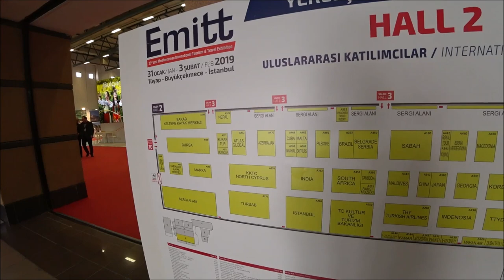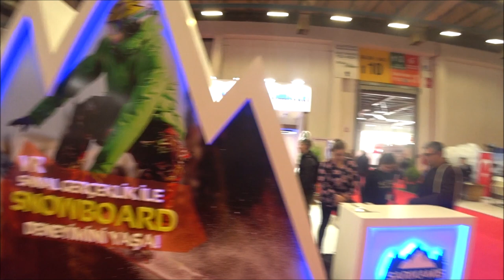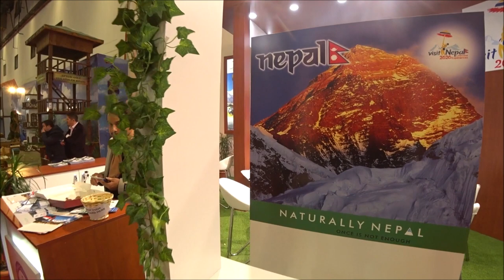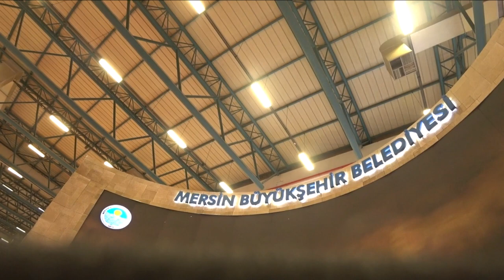Турция: Города и курорты. Все страны в Стамбуле. Выставка туризма.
Все видео из наших путешествий по Турции по разным городам смотрте в плэйлисте